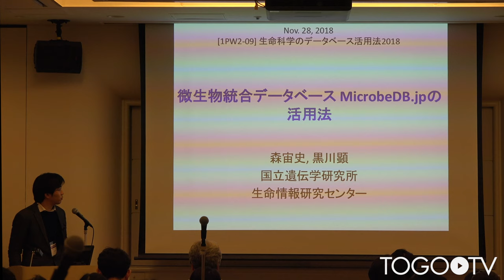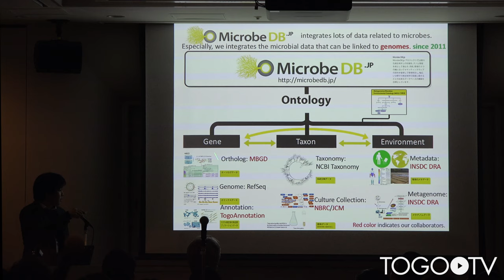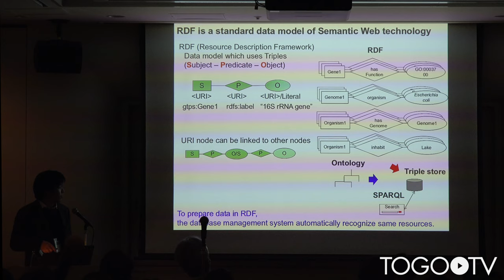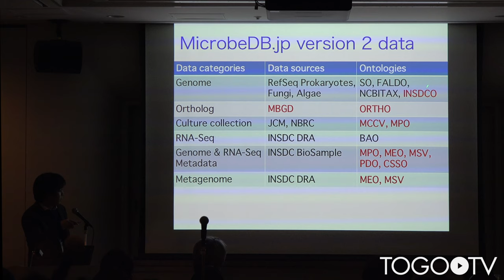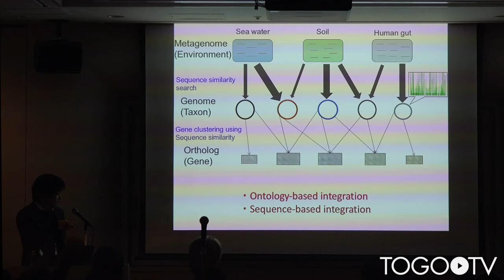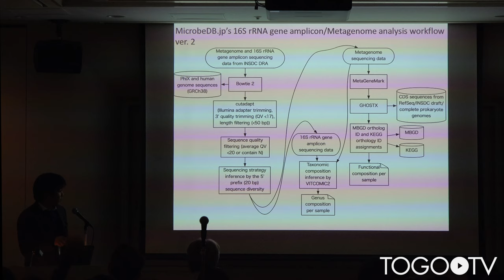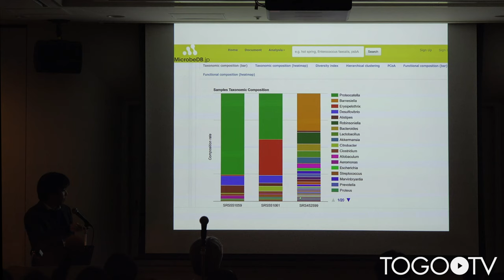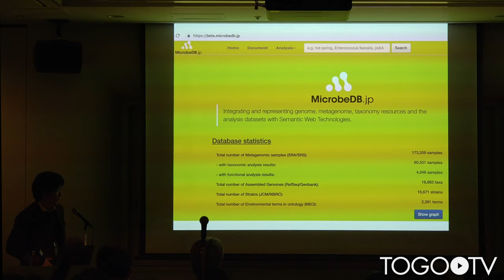微生物統合データベースMicrobeDB.jpの活用法@第41回日本分子生物学会年会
本日の統合TVは、2018年11月28-30日に開催された第41回日本分子生物学会年会のワークショップ「生命科学のデータベース活用法2018」から、国立遺伝学研究所 森 宙史 氏 による「微生物統合データベースMicrobeDB.jpの活用法」をお送りします。約10分です。